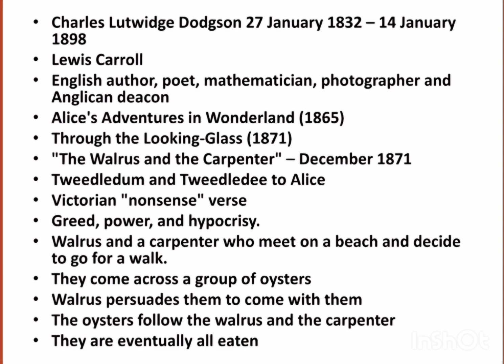The Walrus and the Carpenter by Lewis Carroll Summary in Tamil